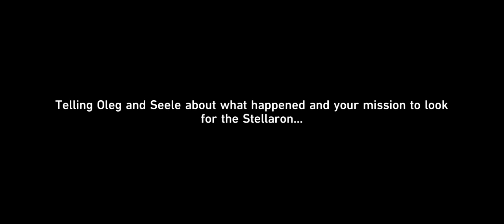Ones Fallen Into The Abyss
Trailblazer Mission.. full gameplay.